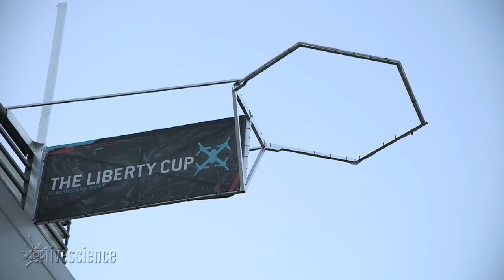Drones Race At Liberty Science Center In New Jersey - Highlight Video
Drone racing teams gathered at the science center on Aug. 3, 2016 for The Liberty Cup. Drone pilot Cain Madere and his team "Mad_Air" took the prize.